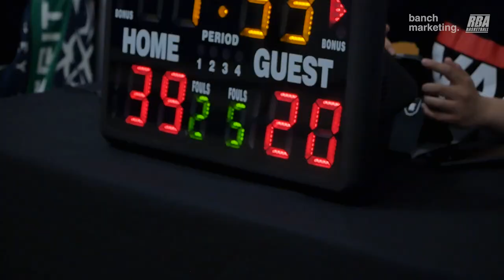New West Spring Competitive League - Hotshots vs Azure - Roundball BC Mens Basketball League